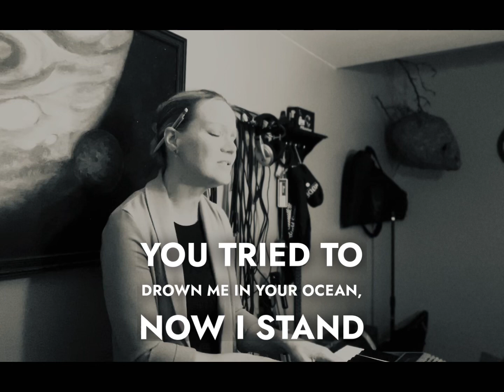⁠Freedom’s Coast (with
Lyrics by David L. Graham
22 Nov 2023